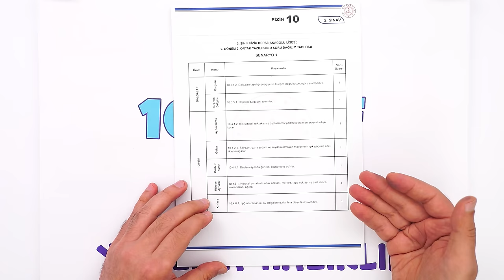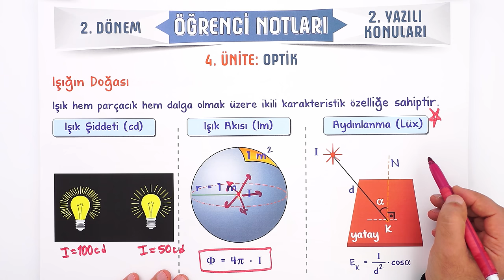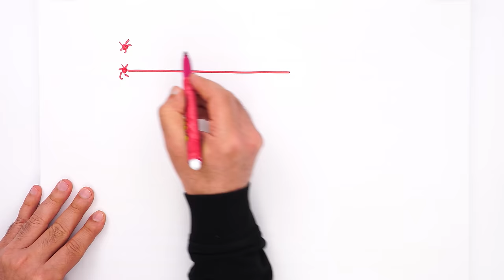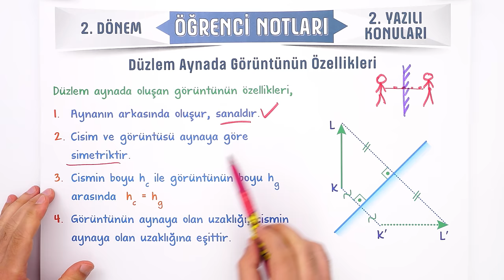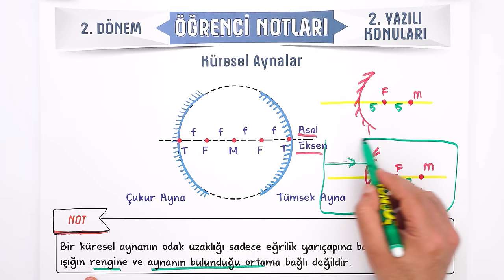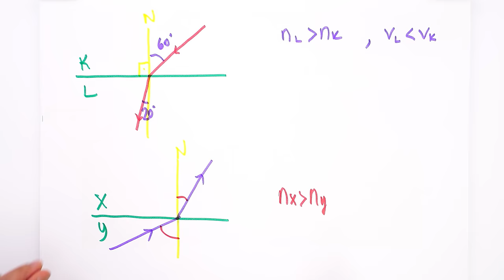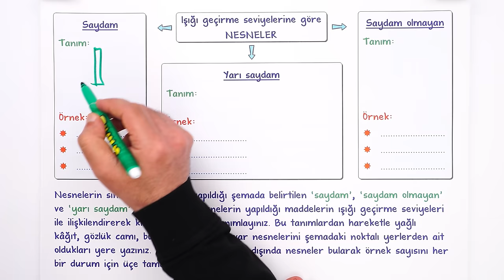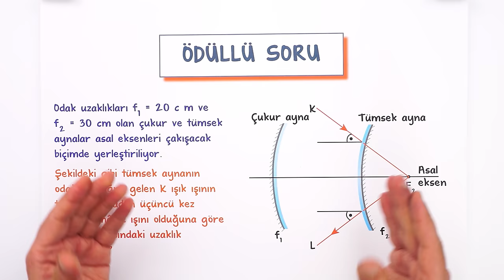10.Sınıf Fizik 2.Dönem 2.Yazılıya Hazırlık 📑 #2024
10.Sınıfın son Fizik yazılısında yüksek notları garantilemek için sınava girmeden önce mutlaka bu videoyu izlemelisin. 😍⭐Yazılıkampı

Giriş ve Dalgalar Özet: 00:00
Optik Özet: 05:43
Gölge Özet: 12:30
Yansıma ve Yansıma Kuralları Özet: 20:07
Düzlem Aynada Görüntünün Özellikleri Özet: 24:26
Düzlem Aynada Görüş Alanı Özet: 26:02
Küresel Aynalar Özet: 32:58
Işığın Kırılması Özet: 40:35
Tam Yansımalı Prizmalar Özet: 48:30
Yazılı Provası: 49:22
MEB Örnek Yazılı Sorusu Benzerleri: 54:48
Yazılı Provası: 59:39